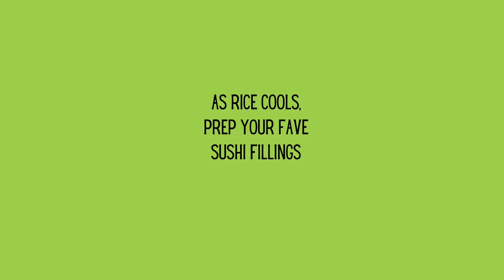How To Make Your Own Sushi – Global Grub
Become a sushi chef in no time with the help of this DIY Sushi Making Kit with unique shelf stable ingredients + rolling mat

Making your own homemade sushi is so much fun and with a little practice, quite simple. Global Grub’s sushi making kit will set you up for success. This DIY kit has the unique ingredients to make sushi: sushi rice, rice vinegar powder, nori, sesame seeds, wasabi powder, bamboo rolling mat, instructions. Get creative, and add any fresh fillings you prefer. Keep it simple or get fancy. The options are endless! This sushi kit will help you make 8 sushi rolls (48 pieces).

Make your own sushi tips + tricks:
*Sushi rice: make sure rice is completed cooled before using. For quicker cooling, spread on a baking sheet and gently fan
*Water: sushi rice is sticky, so use a bowl of water to dip your fingertips and knife, which will make the rice easier to work with
*Get creative with your favorite fillings:
-For raw fish, make sure it’s “sushi-grade.” Use a wet sharp knife to slice against the grain or tendon of the fish
-For shrimp tempura, check if there is a prepared version or used boxed tempura
-Do not use too much fillings in each roll! If you use too much, it will be difficult to assemble
*Sushi mat: wrap in plastic wrap so it’s easier to clean
*How to roll sushi: practice makes perfect! Rely on the mat to mold the cylinder shape and keep it tight and firm
*Sushi party: spice up your evening at home! Prepare the rice and spread of sushi fillings. Gather ‘round the kitchen island and take turns making your own sushi with different fresh ingredients. Turn it into a competition for maximum fun

Make your cooking adventure smoother with this DIY Sushi Making Kit!

About Global Grub:
DIY cooking kits for your next cooking adventure! Whether you want to learn the art of mochi making, craft gourmet ravioli from scratch or surprise loved ones with a homemade fortune cookie with a personalized message, these DIY food kits help you focus on the fun experience of exploring new tastes and techniques in your kitchen. Founded in 2012 as a small, woman-owned business in the San Francisco Bay Area.